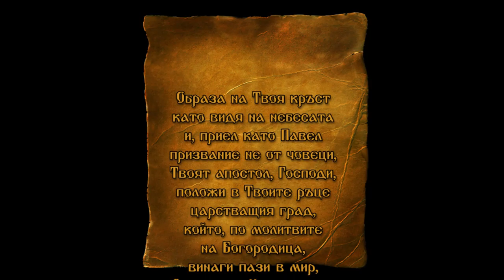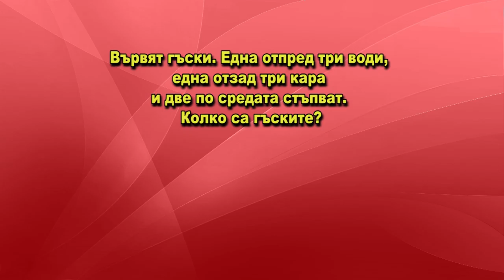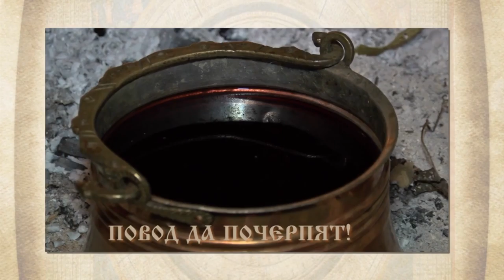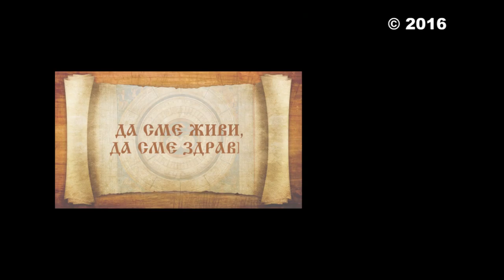DJDZ may2016 780 21may HD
1. "Достойно ест" - Хор към Храм "Св. Николай" - гр. Велико Търново
2. „Нестинарско хоро“ -Фолклорен състав „Филек“ към НЧ „Просвета 1914“ - гр. Малко Търново
3. “Еленино хоро” - Танцов състав към ОДК "Васил Левски" - гр. Асеновград
4. “Прочу се Странджа планина” - ЖБГ "Загорски здравец" към КП и НЧ "Христо Ботев 1927" - с. Загорци, общ. Средец
5. „Брей, чобане“ - Любен Маданков - с. Орехово, общ. Чепеларе
6. “Неновото стадо” - Смесена фолклорна група "Светлина" към ТСО на слепите - гр. Добрич
7. „По двор оди Елена невеста“ - Елица Борисова към ДЮФА „Граовче“ при ОДК - гр. Перник
8. „Моме Елено, Елено“ - Група за автентичен фолклор към Клуб на пенсионера - с. Скутаре, общ. Марица
9. „Елено моме“ - Латка Енчева към НЧ „Искрица 1901“ - с. Скобелево, общ. Димитровград
10. “Еленино хоро” - Танцов състав към ОДК "Васил Левски" - гр. Асеновград

1. "Dostoyno est" - Choir at "Sv. Nikolay" church - Veliko Tarnovo, Bulgaria
2. „Nestinarsko horo“ - Folklore group „Filek“ at „Prosveta 1914“ Community center - Malko Tarnovo, Bulgaria
3. “Elenino horo” - Dance group at "Vasil Levski" Municipal children's complex - Asenovgrad, Bulgaria
4. “Prochu se Strandzha planina” - Female folklore group "Zagorski zdravets" at Pensioners club and "Hristo Botev 1927" Community center - Zagortsi village, Sredets municipality, Bulgaria
5. „Brey, chobane“ - Lyuben Madankov - Orehovo village, Chepelare municipality, Bulgaria
6. “Nenovoto stado” - Mixed folklore group "Svetlina" at Association of blind people - Dobrich, Bulgaria
7. „Po dvor odi Elena nevesta“ - Elitsa Borisova at Children's - Youth folklore ensemble „Graovche“ at Municipal children's complex - Pernik, Bulgaria
8. „Mome Eleno, Eleno“ - Group for authentic folklore at Pensioners club - Skutare village, Maritsa municipality, Bulgaria
9. „Eleno mome“ - Latka Encheva at „Iskritsa 1901“ Community center - Skobelevo village, Dimitrovgrad municipality, Bulgaria
10. “Elenino horo” - Dance group at "Vasil Levski" Municipal children's complex - Asenovgrad,Bulgaria